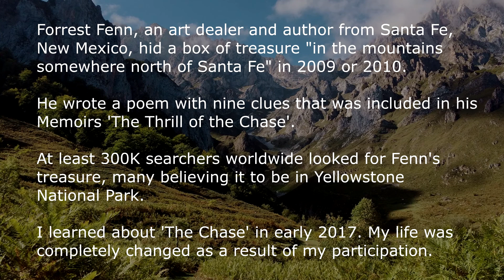Finding Forrest Fenn | The Trailer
In 2017, I learned about the Forrest Fenn Treasure hunt and it changed my life. Over the course of three years, I searched in the mountains north of Santa Fe, New Mexico.  For a flatlander from Wisconsin, the southwest presented many challenges including forest fires, dehydration, deadly cliffs, and raging water.

While the treasure was found in Wyoming by a man 'back east', I came away with something much more valuable to me than a chest of gold.

I will be adding sections on Santa Fe and Taos as they have meant a great deal to me.

Also, join us for continued outdoor adventures to begin shortly.